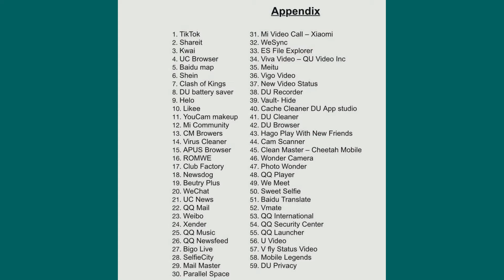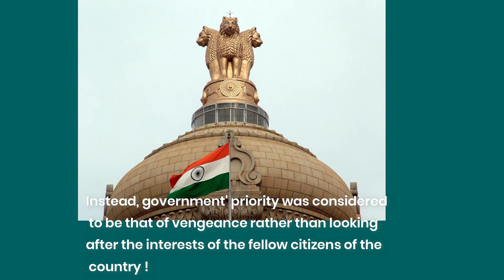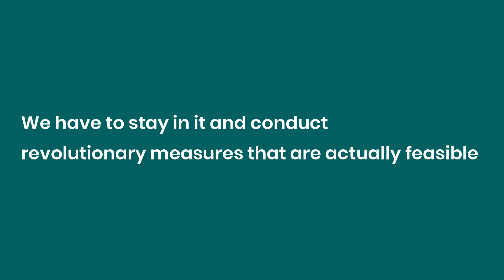Boycott or a Backfire | The Politindia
Amid high tensions with the Chinese forces along the LAC, the Indian government took several measures meant to reduce the Chinese influence in the Indian markets and economy. A long list of Chinese-based applications was banned including some biggies like TikTok, UC Browser, etc for the Indian users. Tenders were quashed that included business with Chinese companies and a surge in demand for complete boycott of Chinese products are being seen amongst Indians.
But the question is can India really afford to 'boycott China'? Will this help us grow or is it just another blunder by the hands of our government?
Scriptwriter: Harshil Dey
Voice Actors: Savir Singh, Yashvit Danani,
Audio Editor: Aryaman Sethi
Video Editors: Satwik Anand